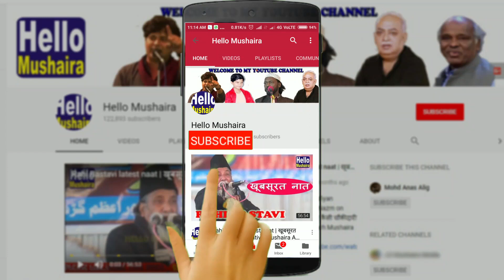Saddam Husain | Jashn yaum-e-Azaadi | Madarsa Maulana Abul Kalam Azad Darbanipur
Jashn yaum-e-Azaadi
Madarsa Maulana Abul Kalam Azad
Venue: Darbanipur, Jaunpur U.P.

Madarsa Maulana Abul Kalam Azad Darbanipur, Jaunpur U.P
Sarparast: Master Ejaj Shb.
Manager: Ajwad Qasmi Shb.
Vice Manager: Abhishek Mishra Shb.
Principal: Mohammad Shadab Shb.

Organiser: Qasmi foundation Jaunpur

Children Stage Performance
Independence Day school Program
School Function
Independence Day Fuction
Students of Madarsa
Independence day celebration in madarsa